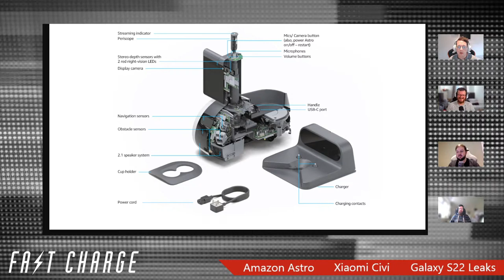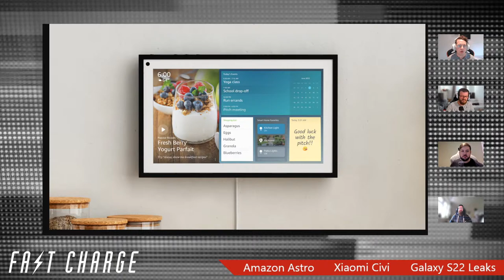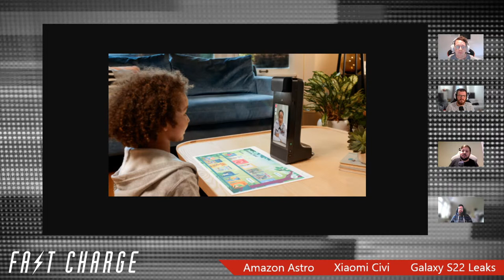Amazon Astro & Echo Show 15, Xiaomi Civi & Galaxy S22 leaks | Fast Charge 85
Amazon dominated this week with the announcement of a slew of new products including its very first robot, while in China Xiaomi introduced an entirely new phone line, and the first full renders of the Galaxy S22 series appeared online.

Amazon announced loads of products at its big event this week, but the showstopper was undoubtedly the Astro robot: a small Alexa-powered bot with its own display, that marks the company's first foray into a whole new industry. The company also revealed a wall-mounted Echo Show 15, its first smart thermostat, a new 'Hey, Disney!' voice assistant, and more.

Meanwhile Xiaomi launched the Civi, the first in a new fashion-focused phone line. The Civi is set to remain a China exclusive, but it's interesting nonetheless, marking a new direction for the company as it continues to shuffles its sub-brands.

Finally, thanks to OnLeaks we have our first plausible look at the Galaxy S22 series. His renders reveal a familiar look for the S22 and S22+ but a more radical redesign for the S22 Ultra, amid rumours that this phone may even change names and adopt the Note branding instead. What on Earth is Samsung planning?